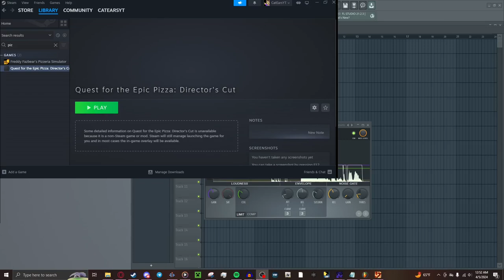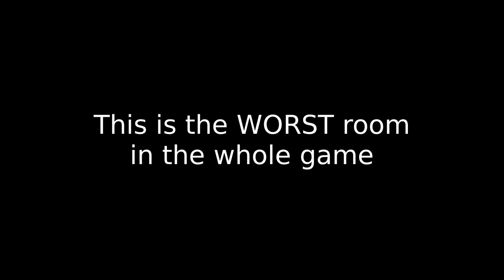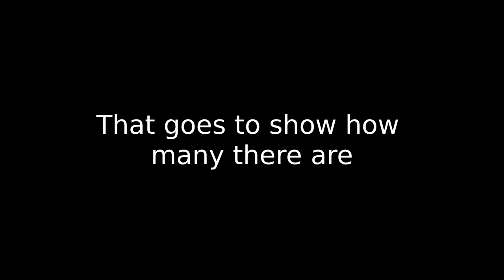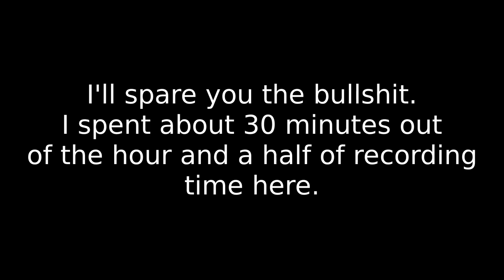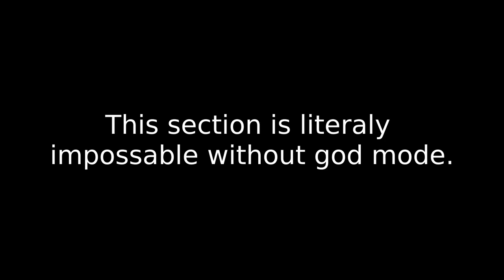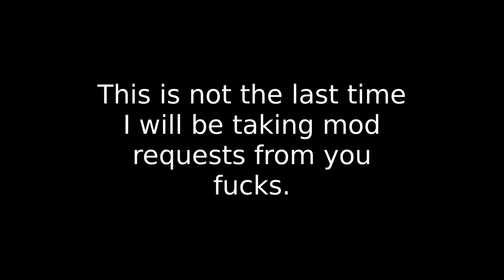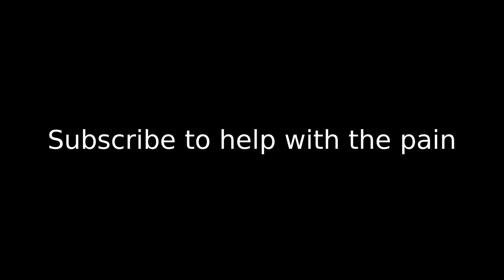youtube video #-7XCWzJzT_s